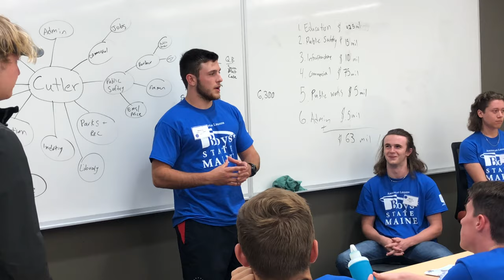Dirigo 2019 Slideshow #1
Photos and videos throughout the days (Sun-Mon)